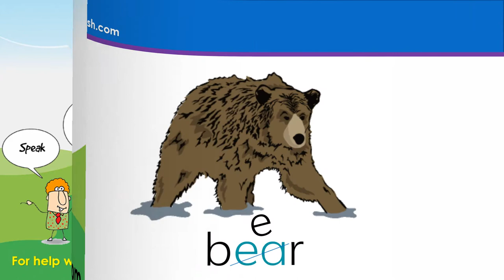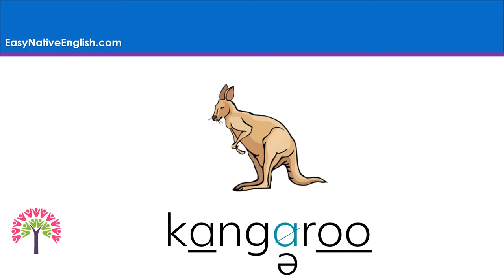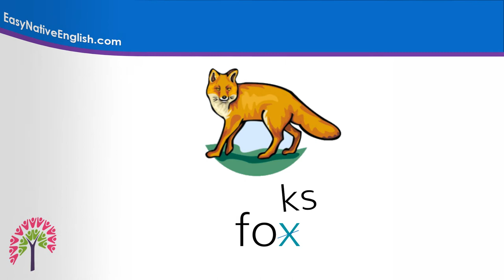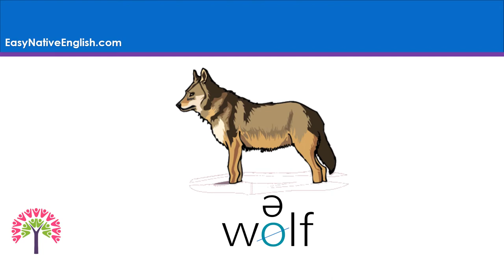ESL Video book Animals read by Teacher Sabina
ESL Video book Animals read by Teacher Sabina for pronunciation practice

Read the names of the animals as you hear them. Notice that the pronunciation differs from the spelling of the words. Many ofthese words use the schwa sound, so practice the words to develop your pronunciation and fluency.

Learn how to speak English like a native:
For free English conversation lessons visit Facebook.com@EasyNativeEnglish